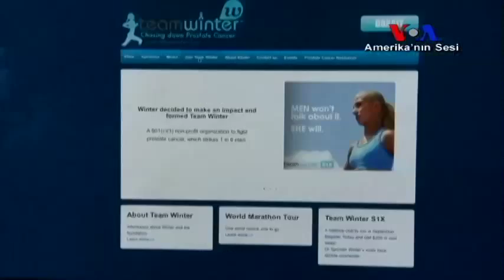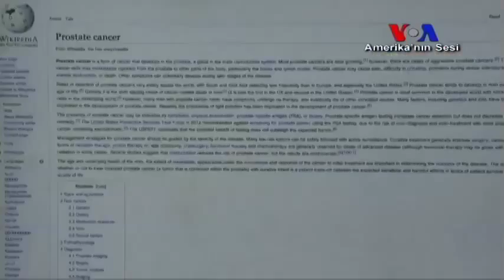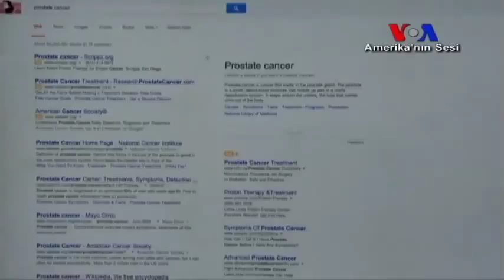Başarılı Gençler Dünyada Fark Yaratıyor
Amerika'da birçok genç zamanını okulda, evde ve arkadaşlarıyla geçirirken bazıları da çok farklı bir yaşam seçiyor. Bu gençler, dünyada fark yaratmak için kendi geleceklerini hazırlıyor